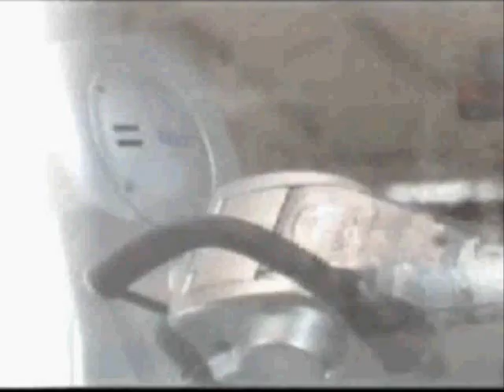Kevin Warwick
Kevin Warwick discusses machines after the singularity when machine intelligence passes human intelligence.